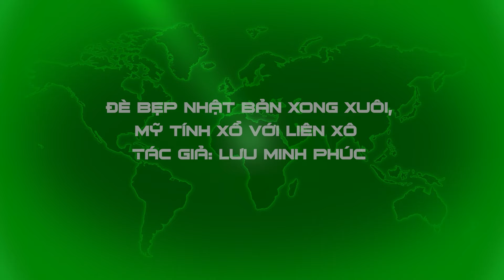UNBOXING FILE | Thấy Mỹ xử đẹp cả Nhật & Liên Xô khiến Trung Quốc không dám coi thường Washington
📯 NỘI DUNG LIÊN QUAN:
Sách nói | Giấc mộng Trung Hoa